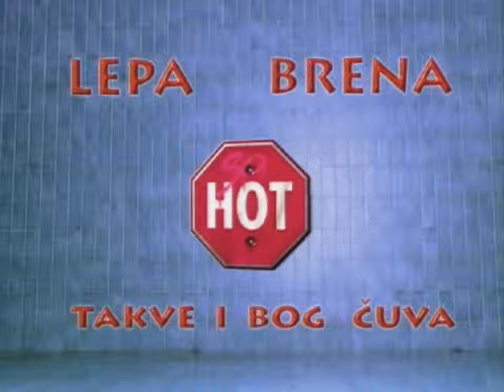Lepa Brena - Takve i Bog cuva | OFFICIAL VIDEO 1996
🎵Muzika: Petar Stokanović
📜Tekst: Petar Stokanović
🎹Aranžman: Srđan Jovanović Srky Boy